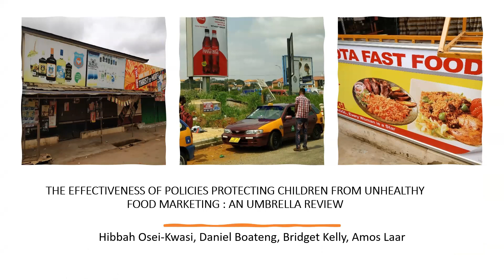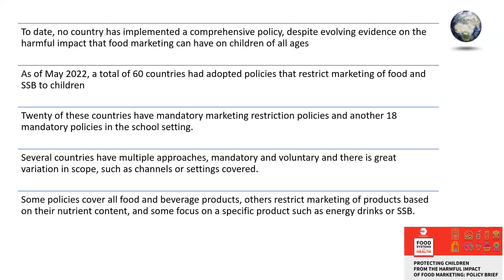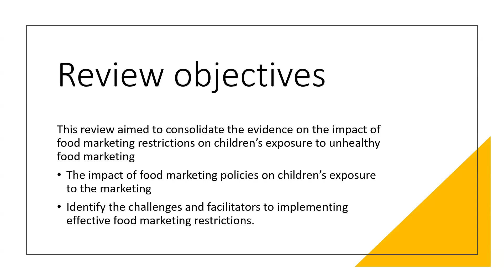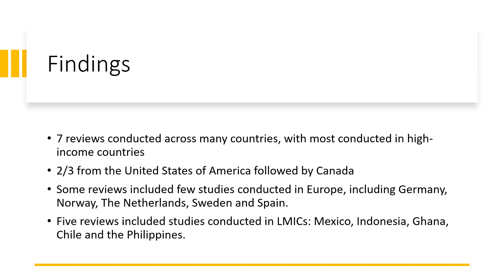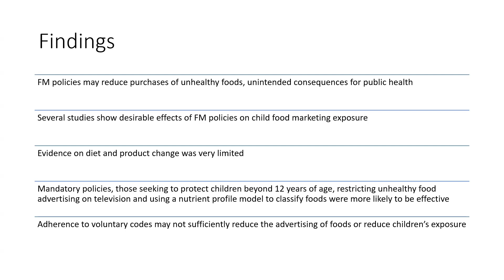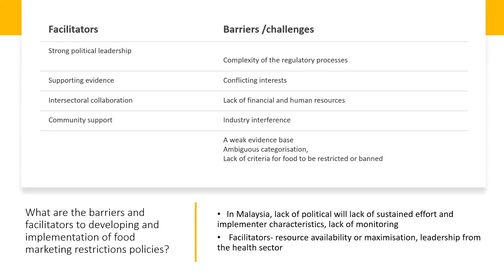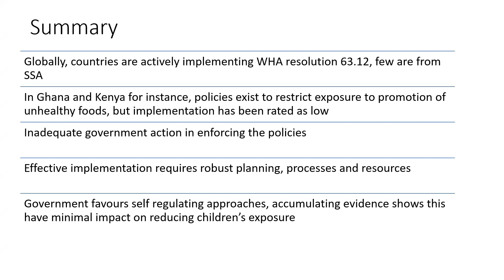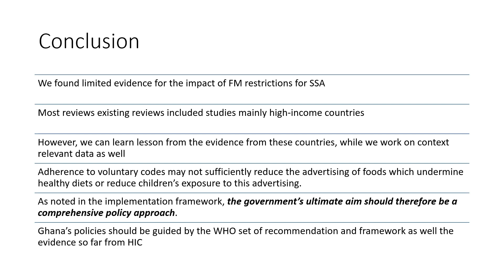FERN2023 Abstract Session T A_Hibbah Osei-Kwasi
Title: The Effectiveness of Food Marketing Restrictions Policies: An Overview